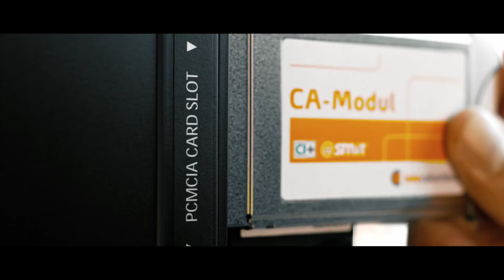Showreel 2014 2015 JenaTV Produktion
Showreel 14/15 der JenaTV Produktion

Starten Sie jetzt Ihr Projekt mit uns!

JenaTV ist Ihr kompetenter Ansprechpartner mit langjähriger Erfahrung gepaart mit jugendlicher Begeisterung für unsere Leidenschaft: Film.

Vom anspruchsvollen Produktfilm, über einen erstklassigen Imagefilm bis hin zum außergewöhnlichen Werbespot realisiert unser dynamisches Team Ihr Projekt - von der Idee bis hin zum fertigen Film - und das alles aus einer Hand.

Mit hochwertiger, moderner Technik und einem eigenen Studio realisiert unser Team Ihr Projekt auf dem höchsten Qualitätslevel - und dies zeit- und kosteneffizient.